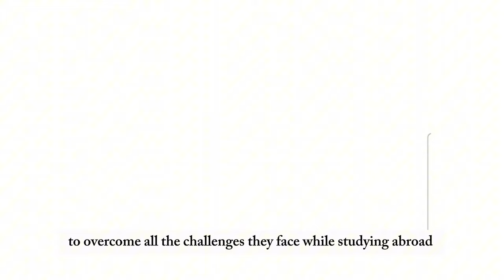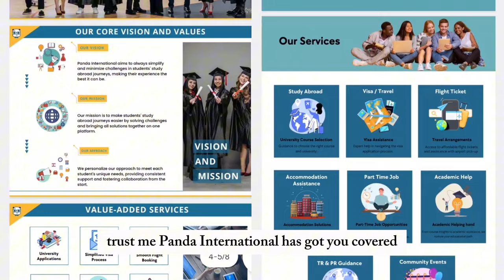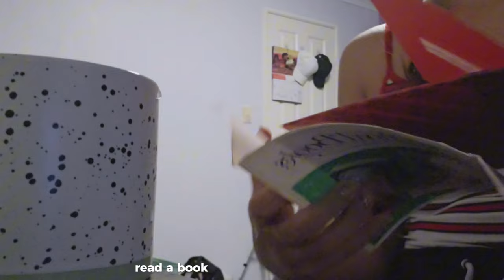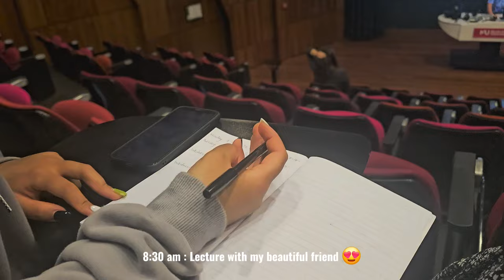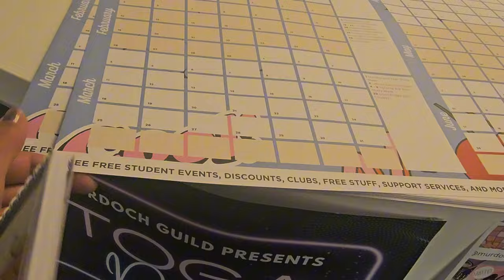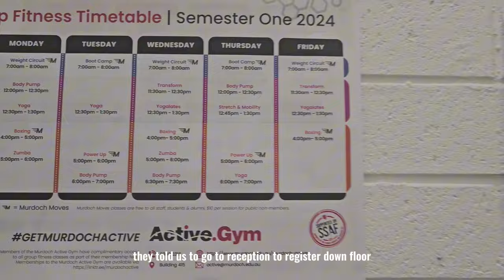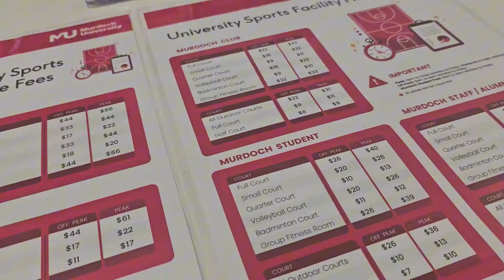Back to uni vlog | A day in Murdoch University 2024✨️ ft. panda international